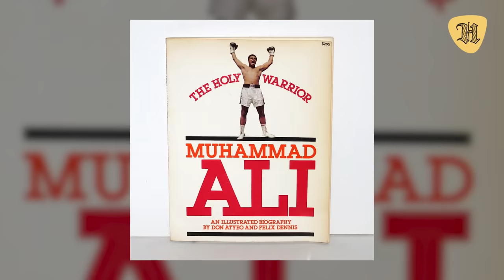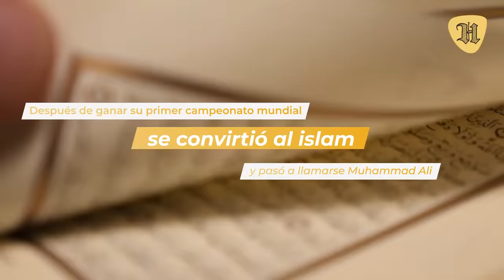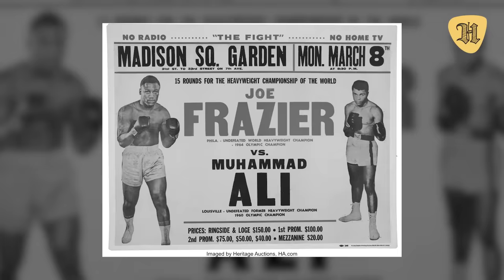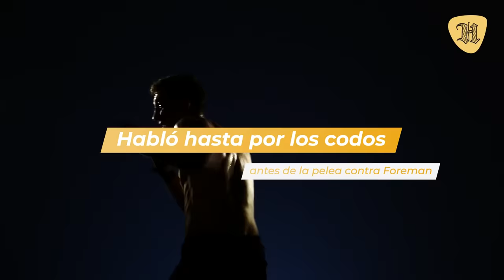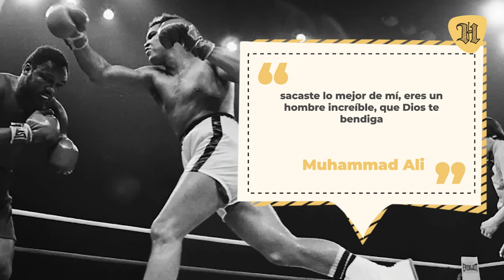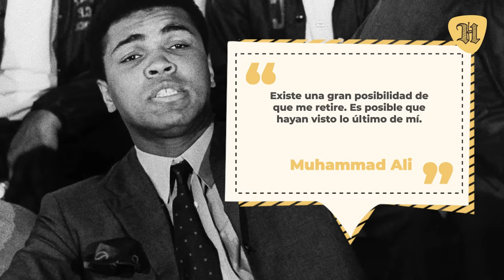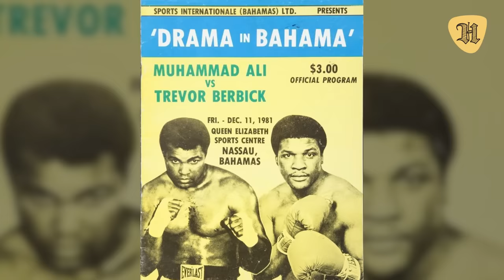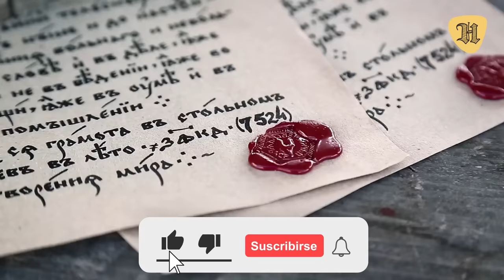EL ESCALOFRIANTE FINAL de Muhammad Ali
35 COSAS legendarias y curiosidades de la vida de Muhammad Ali.

Se calcula que recibió unos 200 mil golpes como boxeador, varias decenas de miles en la cabeza, que muy probablemente le causaron la enfermedad de Parkinson que lo afectó durante la segunda parte de su vida.
Vamos a dedicar este video a la legendaria vida de Muhammad Ali, nacido como Cassius Marcellus Clay, nombre que repudió cuando se convirtió al islam por haber sido el de un abolicionista blanco.